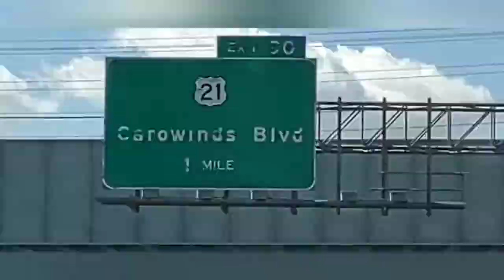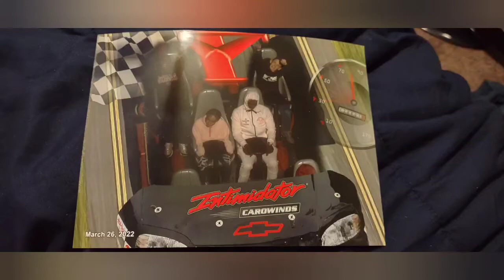Some Random Video at Carowinds with Thomasville Railfan Productions